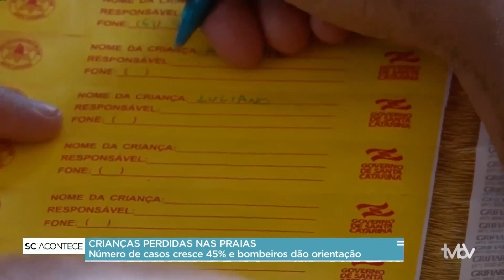Número de crianças perdidas nas praias catarinenses aumentou 45% nesta temporada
O número de crianças perdidas nas praias de Santa Catarina aumentou 45% nesta temporada de verão em relação ao mesmo período do ciclo anterior. Segundo o Corpo de Bombeiros, o crescimento está relacionado à retomada dos visitantes após o auge da pandemia de Covid-19.

Ao todo, foram registradas 2.500 ocorrências na temporada deste ano. No mesmo período da temporada anterior, foram 1.720 casos.

De acordo com a corporação, as regiões da capital Florianópolis e Balneário Camboriú, no litoral norte, são as que concentram maior número de ocorrências de crianças perdidas, com 1.264 e 390, respectivamente.

A orientação é para os pais procurarem um posto de Guarda-Vidas ao chegarem à praia para colocarem as fitinhas de segurança no braço das crianças, com o nome, a idade, o telefone, a identificação do responsável.